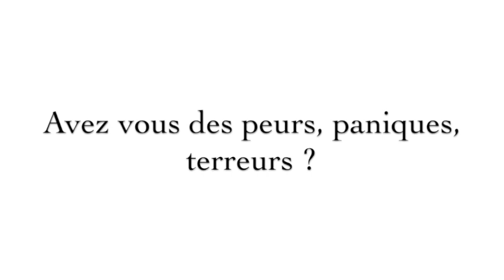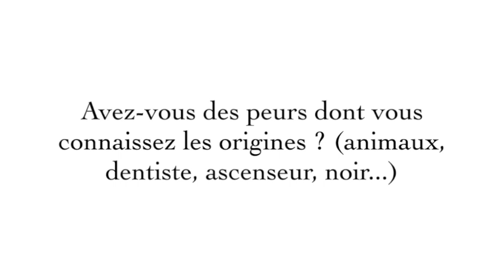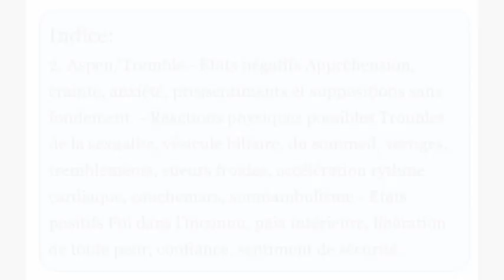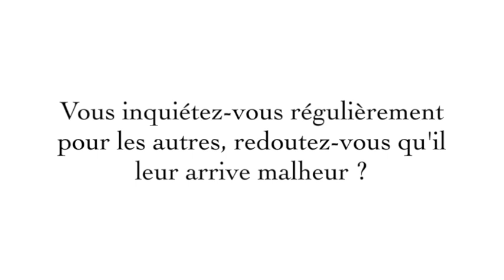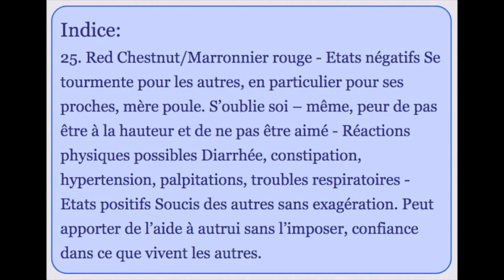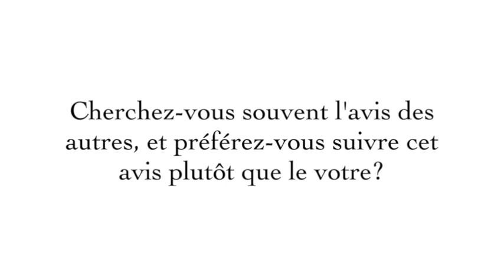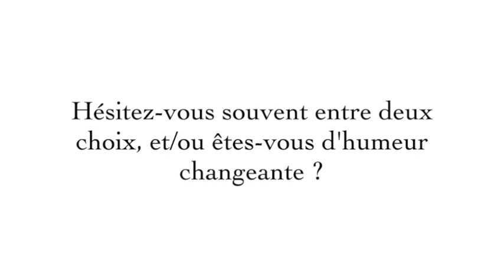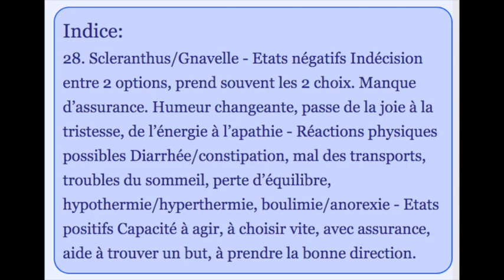Atelier Fleurs de bach - Avec Patrick.Lelu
Cette vidéo traite de Atelier Fleurs de bach - Avec P.Lelu
Accéder à toute la formation en ligne :
Contact Mary Mombrun alias Mary M’ - Accompagnatrice en métamorphose intérieure
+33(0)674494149 – J'utilise telegram, signal et Olvid